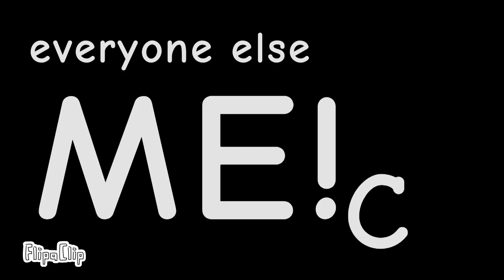tabsa 3: "I QUIT"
fight fight THRICE!